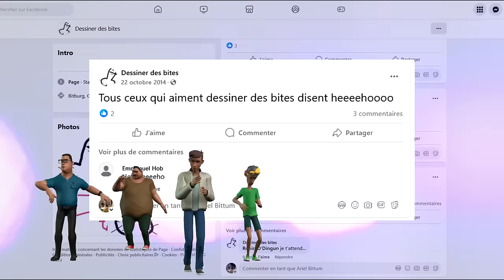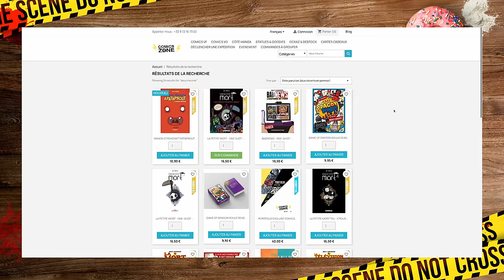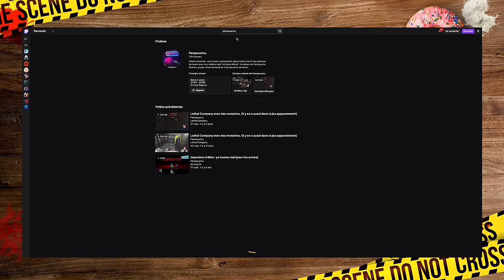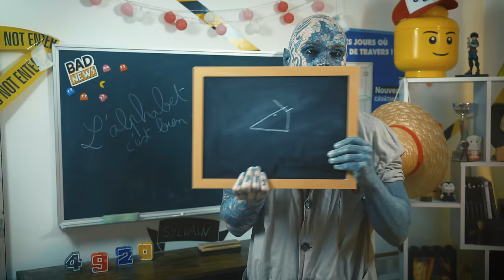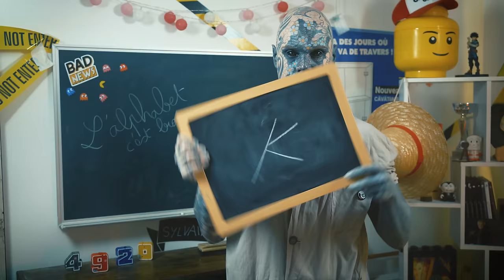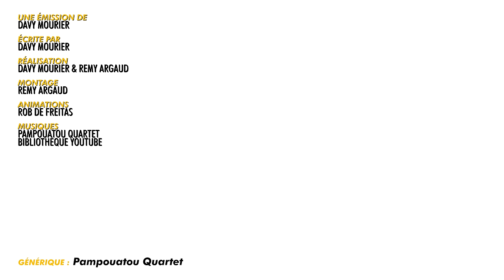UN YAOURT DE CHATOUNE - #302 BADNEWS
RENCONTRES / DEDICACES
LILLE - les geeks days - 30 novembre et 1er decembre.
ANGOULEME - 30/31/01/02 FEVRIER